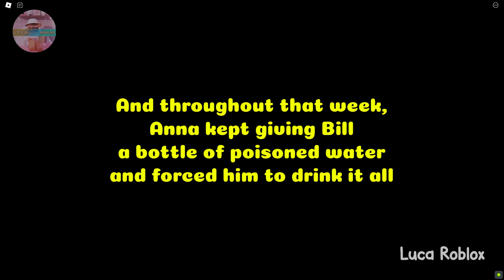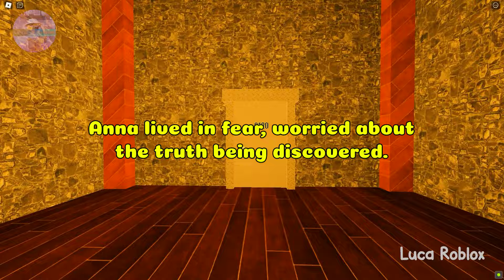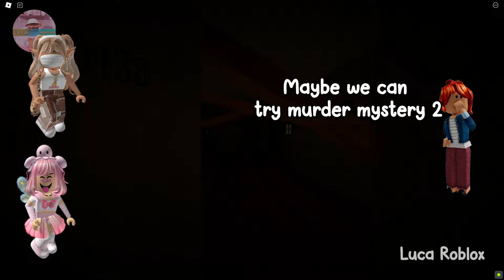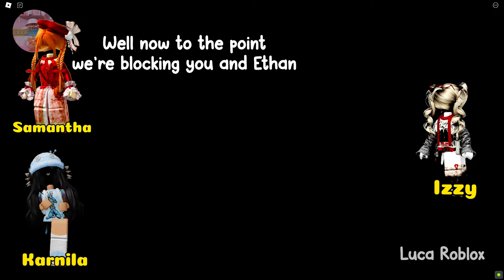🦐TEXT TO SPEECH🦐MY EX BOYFRIEND STILL ALIVE?🦐Roblox Story